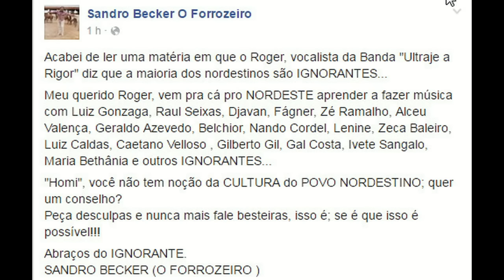Sandro Becker se irrita com Roger do Ultraje a Rigor por ter chamado nordestinos de iguinorantes